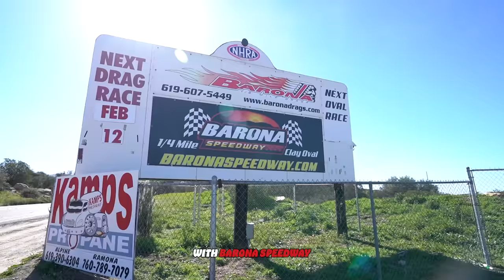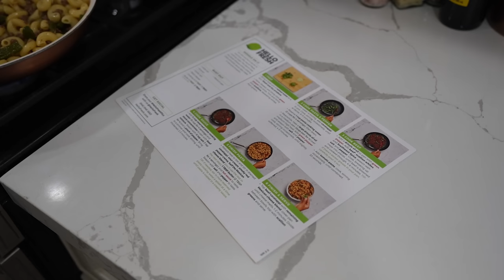We FINALLY Have a Track! (throtl Testing Grounds!)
Download the Track Layout and help us lay out a course

►throtlVIP
What is throtl VIP? throtl VIP is the #1 car club in the world, built for ALL car enthusiasts. We're on a mission to educate, entertain, and inspire car enthusiasts of all ages. Whether you're a novice or an expert, throtl VIP is perfect for you.